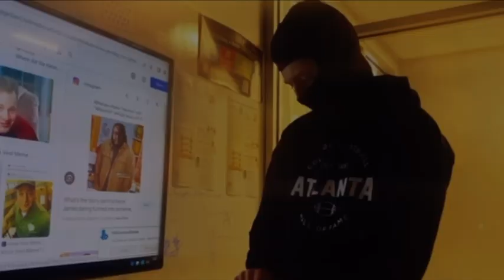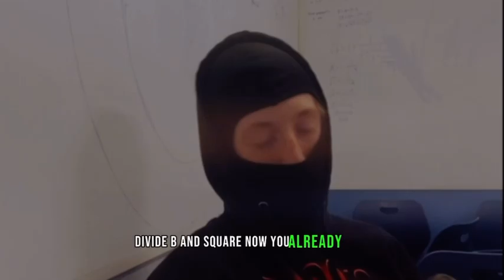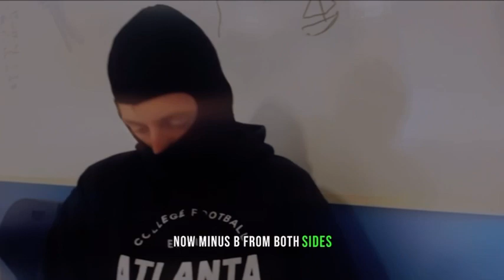Young Steppa - Algebros 2 ft: J Queezy (Official Music Video)